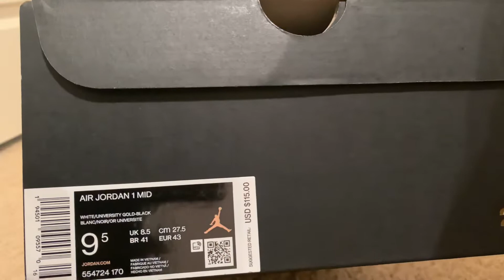Nike Air Jordan 1 Mid. White/gold silhouette.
Air Jordan 1 Mid
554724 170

White/gold color
Got this sneaker for my spring rotation.
Now a days, it’s hard to get Jordan 1 high without paying resell prices, so I have been investing a lot more on jordan mid's lately. Mid's are very affordable and they are some good looking one's.
Let’s unbox this sneaker.